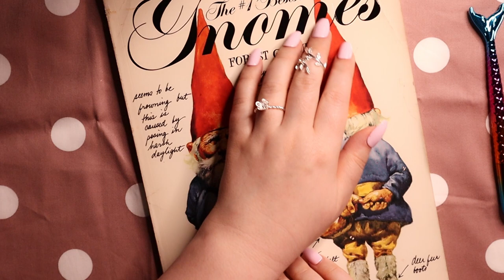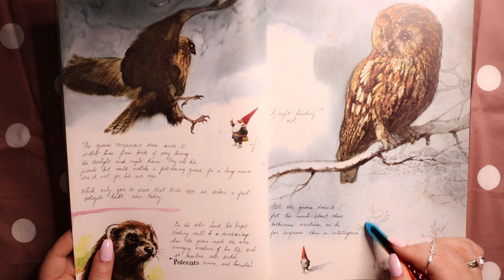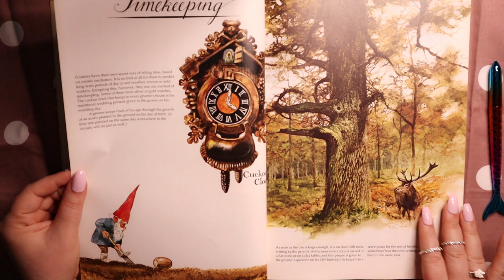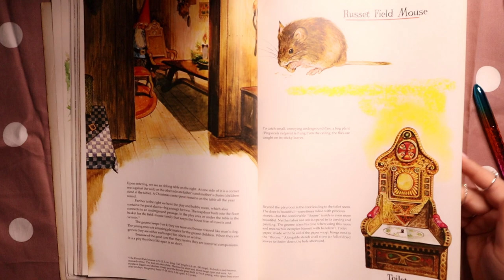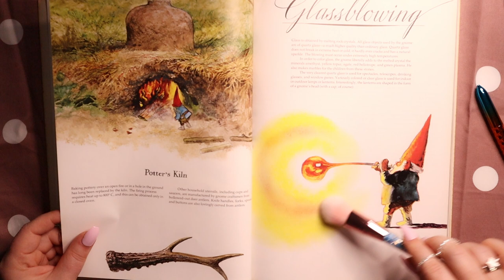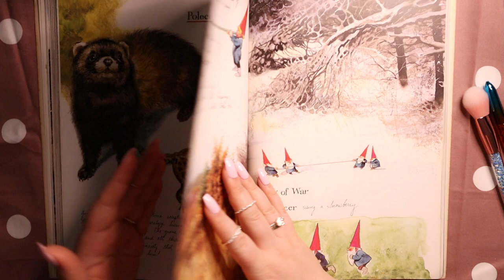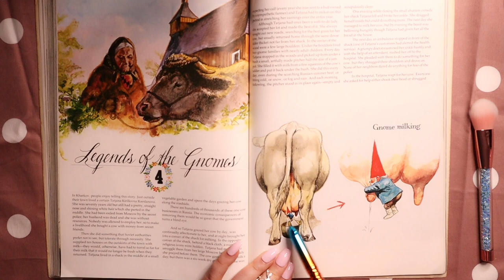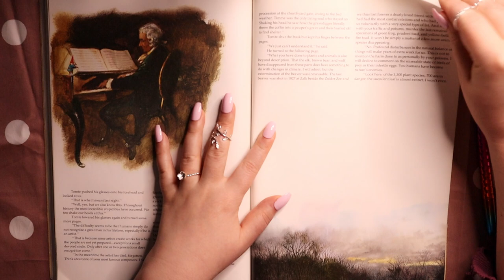ASMR 📕 Gnomes Book Page Turning & Tracing & Brushing ✨ Soft Spoken & Reading 💋Inaudible Whispering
Hi Everybody!💖

Welcome to my Book ASMR Channel!📖

In this video we are going to look at an amazing  book
"Gnomes" by Wil Huygen and Rien Poortvliet
This is beautiful edition with lots of art works.
The sound of the pages is so nice and relaxing...!

Hope you will enjoy it as I am!🥰😴